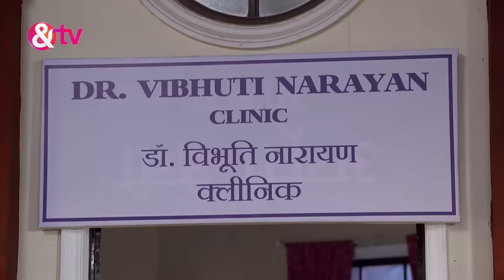Yeh Happu सिंह को क्या मिला ? |Bhabi Ji Ghar Par Hai | Ep. 1031 | 08-Feb-2019|Angoori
Vibhuti flaunts his V-man costume to impress Anita but gets interrupted by Saxena. Manmohan hires Jallara to expose Vibhuti, but Angoori unintentionally provokes Vibhuti to use his powers, resulting in Vibhuti getting beaten. Anita tends to his wounds, urging him not to give up his superhero persona. Later, Manmohan appoints Saxena to guard Angoori from Vibhuti, leading Vibhuti to vent his frustration on Anita.

Show Name : Bhabi Ji Ghar Par Hai!
Producer/Star Cast:  Aasif Sheikh, Saumya Tandon, Rohitashv Gour, Shilpa Shinde
Episode No : 1031

Yeh Happu सिंह को क्या मिला ? |Bhabi Ji Ghar Par Hai | Ep. 1031 | 08-Feb-2019|Angoori|  @factandtv@andtvchannel